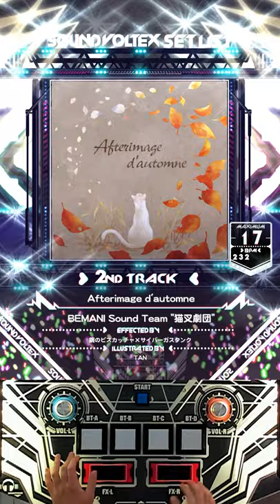[SDVX] Afterimage d'automne MXM PUC